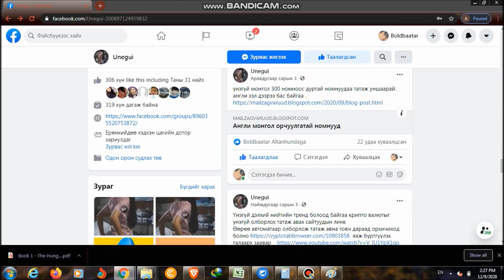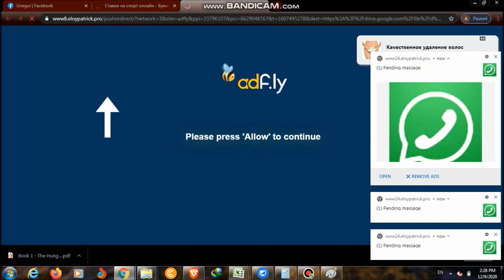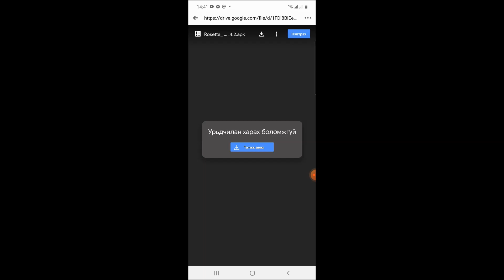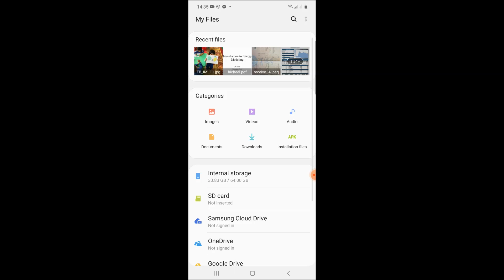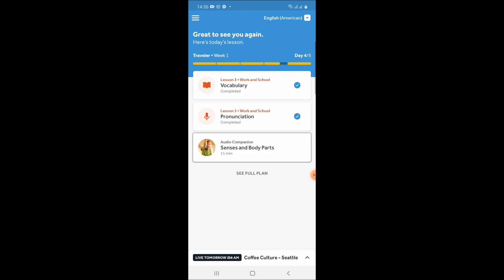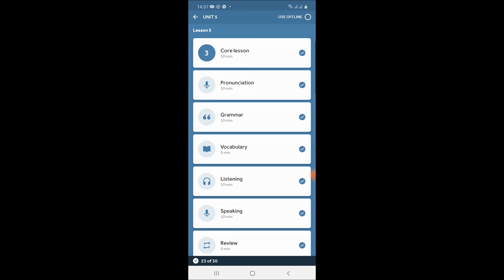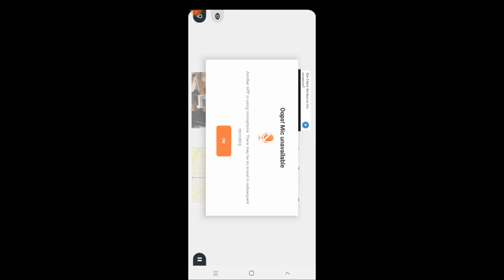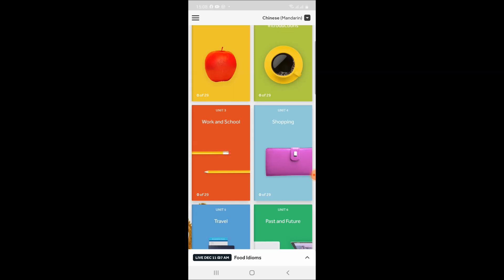Хэрхэн ADF.LY сайтаас файл татах вэ?